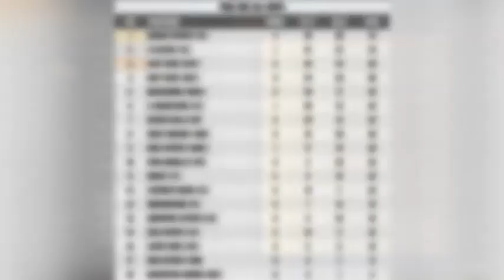📹 SENATOR VA UNING JAMOASI 1.000.000😱TURNIRDA YUTISHDI@SENATOR PUBGM @UMAR PUBG Mobile